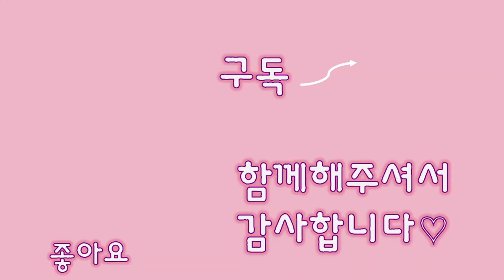SUB) 성묘를 처음만난 아기고양이 레미의 반응은? / What is the reaction of a baby cat who first met an adult cat?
엄마 "레아"랑만 지내던 레미가  카레,레오와는 빠르게 친해졌는데요!

"레아" 중성화수술 후에는 아가들이랑 어느정도 떨어져 지내야해서 , 미리 저희집 반려묘들과 천천히 합사를 진행중입니다!

아가아가하다고만 생각했던 레미의 반전매력을 발견했어요!!! ♥

- 5/2일 생
- 카레 :  탯줄이 달려있던 배와 왼쪽다리 기형으로 태어남. 3개다리로 걸음마 잘 하는중.  ( 배 괴사부분 떼어내고 봉합. 붕대풀고 자연카레로 돌아옴! )
- 레오 : 양쪽다리기형으로 태어남. 현재 끊어진 다리부분에 딱지가 생기며 잘 아무는 중
- 카레 , 레오 병원 치료 끝! 재활중 -
- 레미 : 귀염뽀짝 공주! 오동통하고 애교뿜뿜하는 털이 매력적인 고등어삼색이에요! 귀여운우리레미 가족이 되실분 오디계세요??

♥ 입양은 7/2 부터 가능합니다.
♥ 입양조건은 , 커뮤니티게시판의 입양신청서 상단에서 확인부탁드립니다.

- 입양 대기 중 아이들 : 카푸 , 솜솜, 죽순, 다크, 시츄